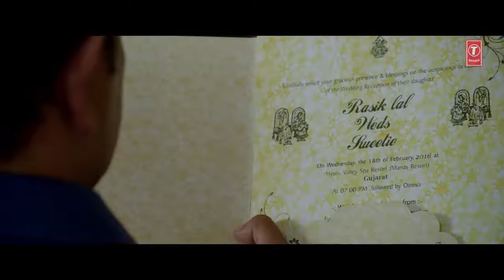13 October 2018